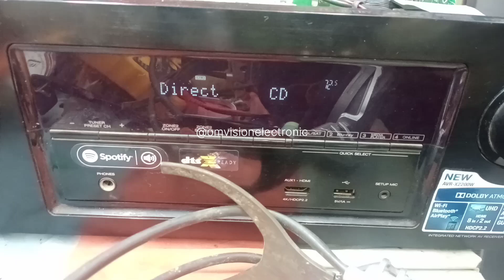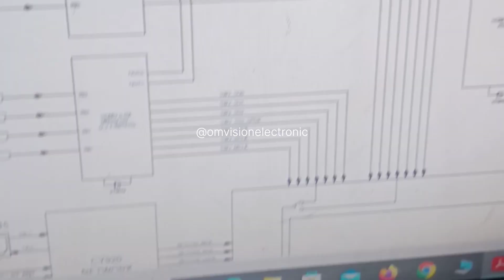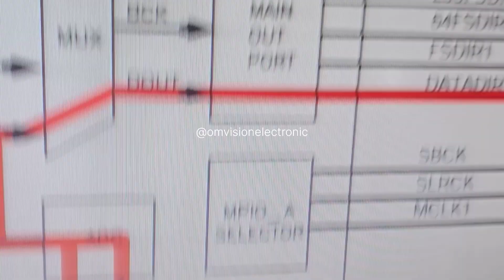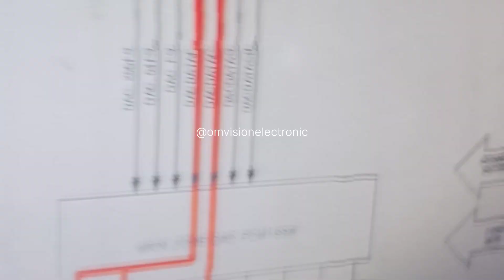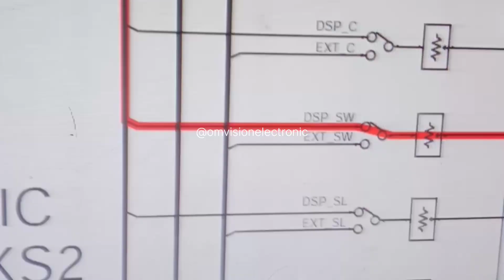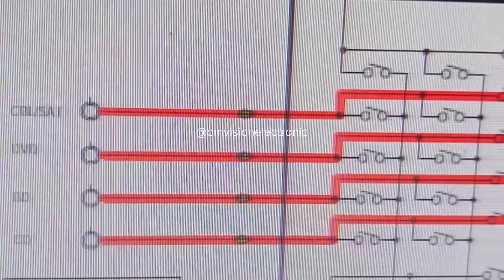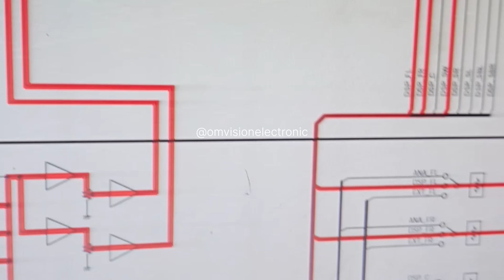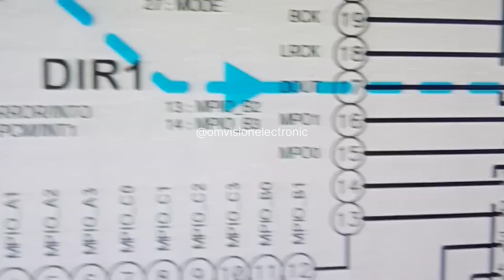DENON AVR-X2200W NO SOUND IN MULTI CHANNEL STEREO/STEREO SOUND OK